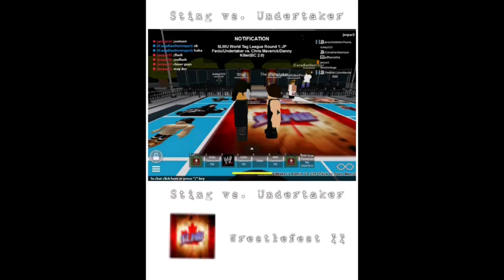SLWU Wrestlefest II Match Card V8